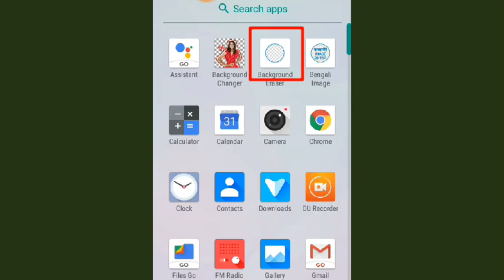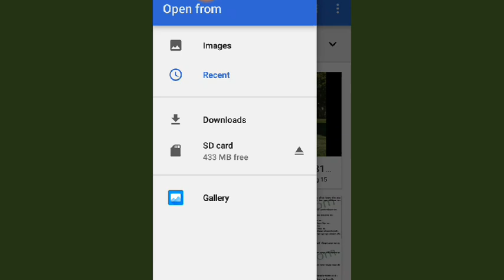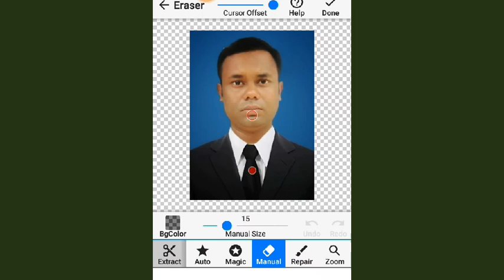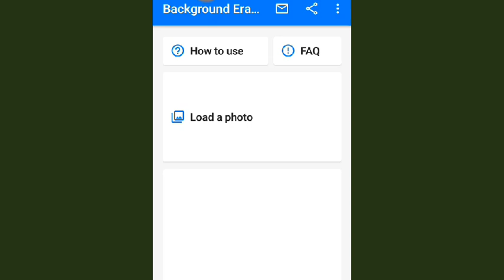যেকোন ছবির বেকগ্ৰাউন্ড পরিবর্তন।photo background change| background eraser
যেকোন ছবির বেকগ্ৰাউন্ড পরিবর্তন।photo background change| background eraser । আপনি এই এ্যাপসটি ব্যবহার করে খুব সহজেই যেকোন ছবির বেকগ্ৰাউন্ড পরিবর্তন করতে পারবেন। সবাইকে ধন্যবাদ।